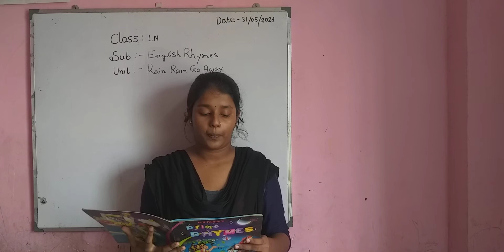L.N :: ENGLISH RHYMES - Rain Rain Go Away